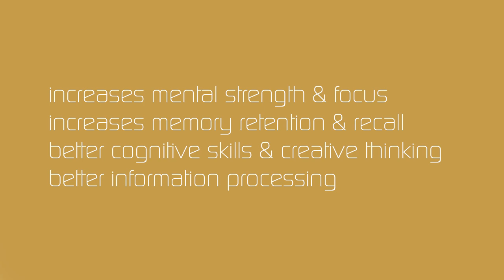Meditation Techniques: Concentration Music, 528 hz Meditation Music, Mandala Gazing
Improve concentration, mental strength and cognitive skills with the 528 hz mandala gazing meditation technique.

"Live a happier live in a relaxed state"

NuMeditationMusic youtube channel is devoted to create a new collection of LONG MEDITATION MUSIC videos for you to relax and enjoy in your daily meditation. In our channel you will find MUSIC playlists dedicated to BINAURAL BEATS, CHAKRA MEDITATION, BUDDHIST MEDITATION and SHAMANIC MEDITATION. Our goal is to enhance your experience of MEDITATION, ASTRAL PROJECTION, LUCID DREAMING and DEEP SLEEP.

CHAKRA MEDITATIONS

A collection of chakra meditations for balancing & healing all the chakras (Root, Sacral, Solar Plexus, Heart, Throat,Third Eye and Crown chakra). This playlist also includes Healing meditations.

MONK CHANTS & MEDITATION BACKGROUNDS

A collection of Buddhist Meditation Music for Positive Energy. These mixes are very peaceful and include monk chants of buddhist monks. We also use Tibetan Singing Bowls and these mixes are influenced by Zen Meditation Music.

ASTRAL PROJECTION & SPACE MUSIC

A great resource for Lucid Dreaming and Astral Projection. The influences of this playlist come from relaxing ambient music, space music and binaural beats.

BINAURAL BEATS & MEDITATION MUSIC

We use binaural beats several times for this kind of sleep meditations. Our music is also written with the Sacred Solfeggio Frequencies like the powerful 528 Hz. These frequencies will induce deep states of relaxation and the binaural beats will stimulate deep meditation states.

SHAMANIC MEDITATION MUSIC

We love shamanic music, specially Tuvan Throat Singing and Native American Shamanic Music. These healing meditation tracks will definitely take you on a spiritual journey.

20 MINUTES MEDITATIONS

These are simple meditations for beginners or when you don't have much time to meditate. We include Mindfulness, Zazen and Awareness meditations in these mixes.

"we help people live a happier life being in a relaxed state"